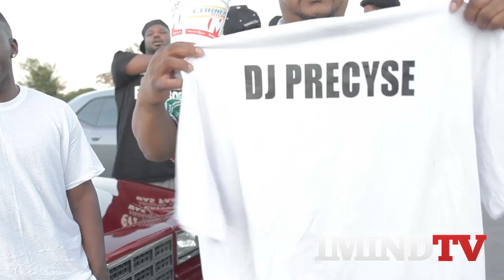King Ent "Lonely" Behind The Scenes starring Roy Lee